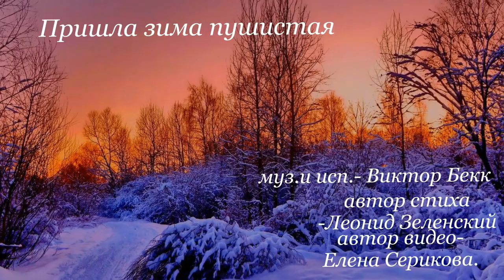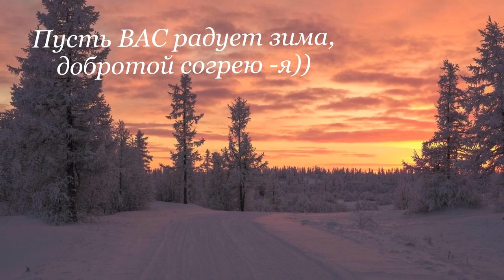Пришла зима пушистая .Красивая песня!